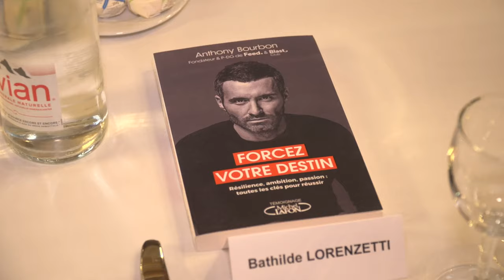Anthony Bourbon invité d'honneur du 1er Réseau d'affaires de France